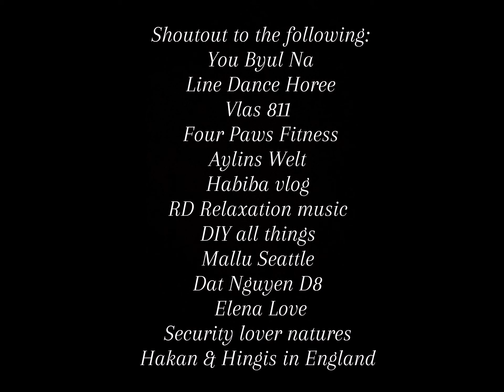How To Make The Best Chicken Quesadillas Ever! Easy and Cheesy!!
The quesadilla has its origins in colonial Mexico. The quesadilla as a dish has changed and evolved over many years as people have experimented with different variations of it. Quesadillas are frequently sold at Mexican restaurants all over the world. (source: Wikipedia)
On this Chicken Quesadillas, that I prepared I just got all the ingredients from my pantry. I added the cream of chicken to had an extra chicken flavor, I used the Swiss cheese, Mozzarella, cheddar cheese and mild salsa con queso for more cheesier flavor and gooey too, I pan fried the wraps (flour tortilla) to made it more crispier, ( don't put too much oil for it will make the wrap saggy). Enjoy and let's dig in!!!

list of ingredients:
for chicken mixture:
1 tbsp. of olive oil
5 cloves of minced garlic
1/2 tsp. of salt
1 medium white onion that cut into cubes
1/2 cup of chopped parsley ( set aside the other half for toppings)
dash of white pepper
dash of garlic powder
2 lbs. of chicken breast that cut into small chunks
1 can of 10.5 oz cream of chicken
1 large orange bell pepper that cut into cubes
for wrapping:
8 pcs of large flour tortillas wrap
Swiss cheese slices
Mozzarella shredded cheese
Sharp Cheddar shredded cheese
Mild Salsa con Queso
some onion spring for toppings
hot sauce or guacamole for dipping

Don’t forget to:
It’s help this channel to grow with delicious recipes and fun!